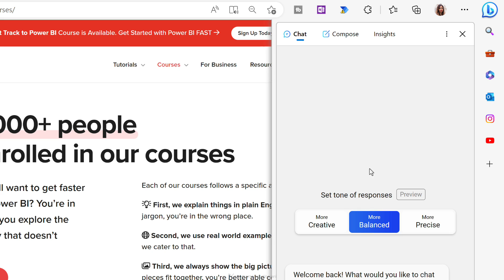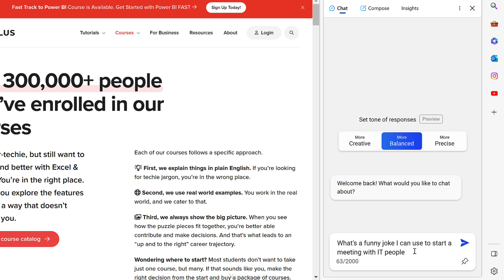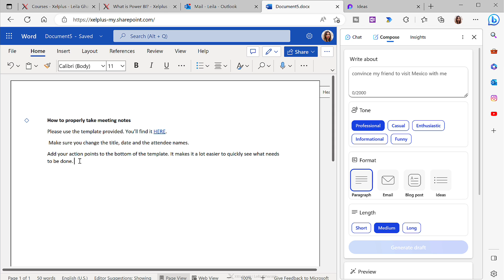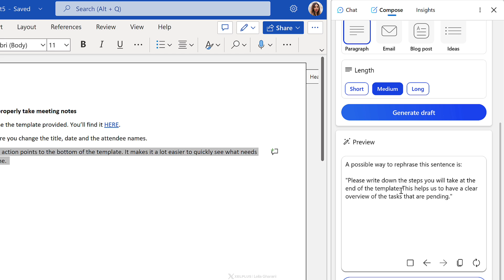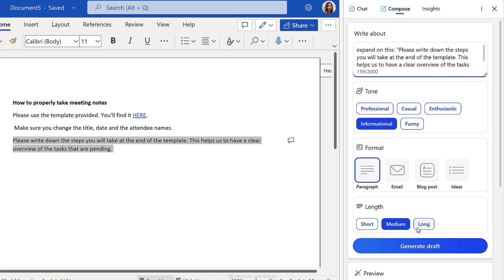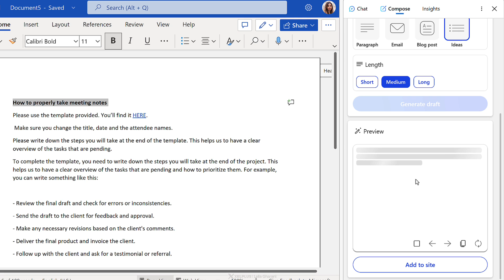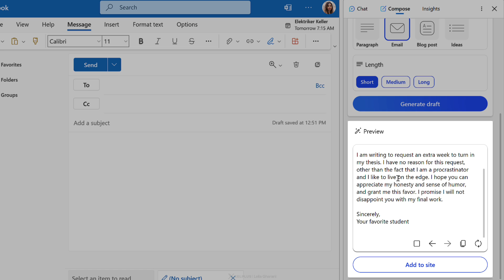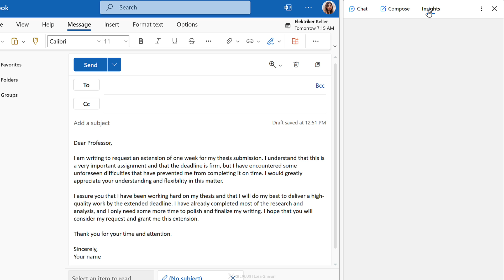How to use GPT-4 for Free with your Edge browser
Become a superhero with the new AI in Microsoft Edge. Learn how you can start using artificial intelligence directly in the Microsoft Edge web browser! Have Bing Discover compose text, write poems, suggest recipes, summarize web pages, and rephrase sentences so they flow better. Ask follow up questions, and even generate images.
Bing Discover now has three features: Chat, Compose and Insights. With "Chat", you get to chat with a chatbot and find specific answers to your questions including resources and links to useful pages. This is all based on the new GPT-4 and it's FREE! With "Compose" you can get started on your writing. Write an email, a paragraph, a blog post or get some ideas. You can also rephrase text in different tones like "Funny", "Causal", "Professional", "Enthusiastic" and "Informational". You have the ability to immediately add the result into your page or copy and paste it in another application.
With "Insights" you get to quickly summarize the web page you're on and also find some related content.

These three features in the Edge Sidebar allow you to easily 10x your productivity like never before. It's a free AI feature that anyone can use right away. It looks like Bing has gotten better than Google search.

00:00 AI in Edge Web Browser is a GAME CHANGER
00:29 Chat with AI in Edge
02:49 Compose Text with AI
08:11 Get AI Insights in Edge
08:50 Wrap Up